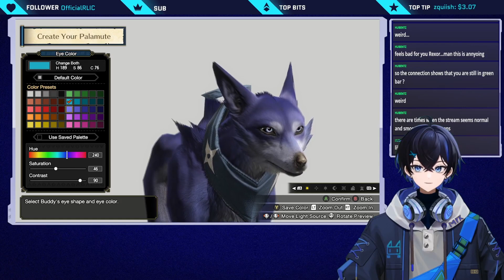We Rising and Hunting Monsters Today!!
Monster Hunter Stream. March 15th, 2024.